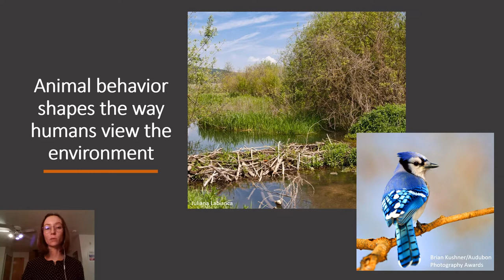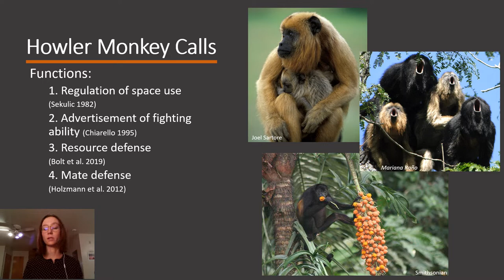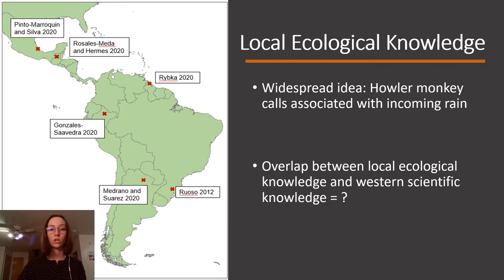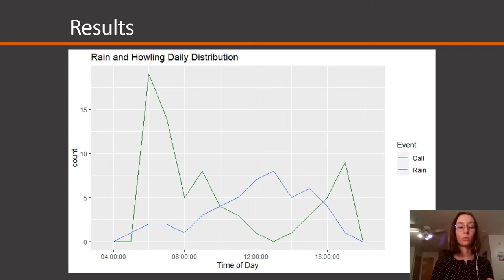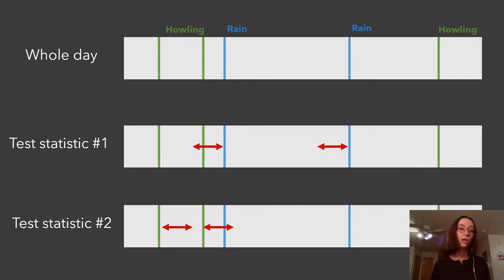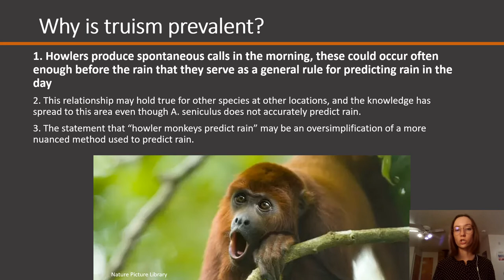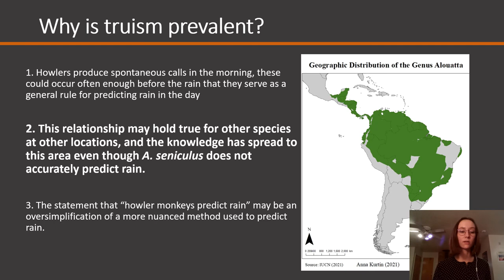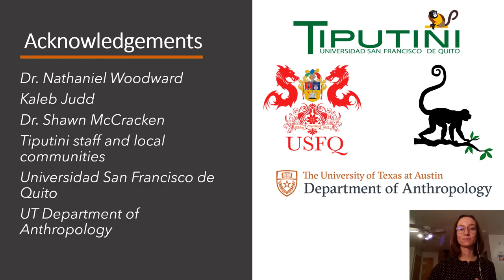The quiet before the storm: Red howler monkey calls do not predict rain in Ecuador [Kurtin, Anna M]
Anna M Kurtin, Anthony Di Fiore, Luciana Oklander, Silvy Van Kuijk

This study tests a widely-held folk belief in Central and South America: howler monkey long-range calls are associated with the onset of rainfall. We hypothesized that howler monkeys respond vocally to changes in ambient conditions or acoustic signals of incoming weather and that these vocalizations can be used to roughly predict incoming rain. To address this question, we analyzed 50 days of passive acoustic recordings collected at the Tiputini Biodiversity Station in the Ecuadorian Amazon. We used the software Audacity to listen to and create spectrograms of recordings, from which we extracted the start times of howler monkey (Alouatta seniculus) long-range calls and bouts of rain. Using a permutation test, we investigated the temporal relationship between the onset of rain and howling within each day to analyze whether rainfall events are preceded by howling within one hour more often than would be expected by chance, and, conversely, whether howling events are followed by rainfall within one hour more often than expected by chance. Our prediction of an association between howling and rain was not supported, and we propose three explanations as to why this folk belief persists.